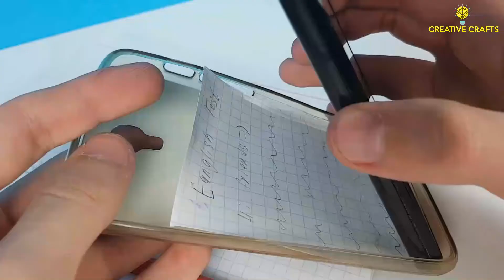9 Minute Amazing Life Hacks In 2022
Hello, Welcome to my "Creative Crafts" channel. In this amazing video,
I will show you 9 Minute Amazing Life Hacks In 2022. I hope to Like this video.

What are some good tips?
Follow these 7 tips to increase your energy and live a happier, healthier, more productive life:
Eat nourishing food. ...
Sleep seven to eight hours a night. ...
Keep company with good people. ...
Avoid news overdose. ...
Get regular exercise. ...
Do something meaningful each day. ...
Think good thoughts for others.

5 Simple Steps to Creating DIY Lifehacks:
Find a task that needs a lifehack. This first step shouldn't be all that difficult. ...
Identify possible solutions. When it comes to creating a lifehack, anything goes. ...
Try out your lifehack. ...
Make corrections to your lifehack. ...
Practice your lifehack. ...
Sample lifehacks.

Hacks to Make Life Easier:
Use Hair Conditioner as Shaving Cream. ...
Keep Razors from Getting Dull. ...
Dryer Sheets as Air Fresheners. ...
Make a Funky Kitchen Sponge Fresh Again. ...
Use Splenda or Salt to Stop a Stain. ...
Hydrogen Peroxide Miracle Cleaner. ...
Save Money on Cooking Spray. ...
Make Herbs Last 3x Longer.

OUR VIDEOS:

1. Delicious Easy Veggie Wrap Recipe

2. Quinoa Salad | Easy Meal Prep Recipes

3. Chickpea And Vegetables | Vegetarian Meal Preps

4. Simple Easy Halloween Brownie Recipe | Easy To Make Recipe

5. 9 Amazing Life Hacks Crafts Ideas 2021 | Awesome Crafts Tricks 2021.

lifehack
simple life hacks
useful hacks for everyday life
real life hacks that actually work
useful tips for everyday life
real life hacks and cheats